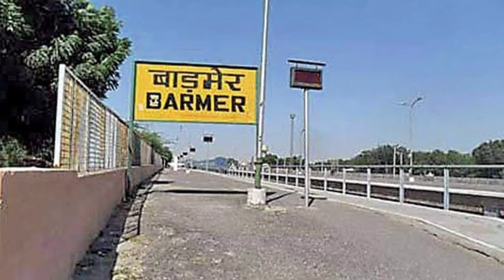बडमेर जिला (राजस्थान) | History Of Barmer | Barmer District History | Barmer District Rajasthan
धन्यवाद